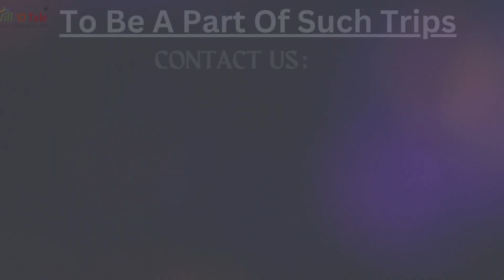DPS Dehradun Visited VilloTale Nagthat | Rural Trip to Nagthat | Rural Tourism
DPS Dehradun Visited VilloTale Nagthat

Its an amazing experience to host around 75 delegates of Delhi Public School Dehradun to one of the offbeat destination called "Nagthat" near Chakrata in Uttarakhand. Just 2 and half hours away from the State Capital Dehradun and around 8 hours drive from National Capital New Delhi, mystical and historical footprints, this is one of the lesser known places of Uttarakhand with amazing view of the Himalayas. We would like to thank Mr. B K Singh, Principal, DPS Dehradun, for showing confidence in VilloTale to organize the Rural Trip to Nagthat village to experience Rural and Cultural life of Jaunsar. Would like to thank all the faculty and staff members specially Ms. Salman for organizing the rural trip to nagthat.
During the trip, the guests became part of Bishu festival celebrated in the village, biscuit making workshop with Mandwa (Millet) flour, honouring the local freedom fighter and interacting with the villagers and know the story and history of the place and culture & traditions, staying in homestays, having local meals cooked by villagers and lots of fun in the lap of the nature. and the most interesting thing that the guest did, was buying 100+ kgs of organic green peas from the local farmers,   almost 70% of his produce. This empowers the village community and creates an opportunity to generate additional revenue when a guest visits a village.

This is what we at VilloTale do. Connect people to their roots and empower the rural community.
For more details of the tour check for the YouTube video which would be published soon. and to be a part of such trip Call us at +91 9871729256 or write us at